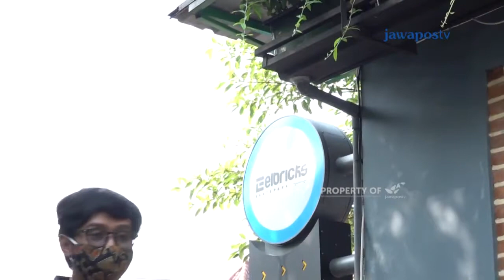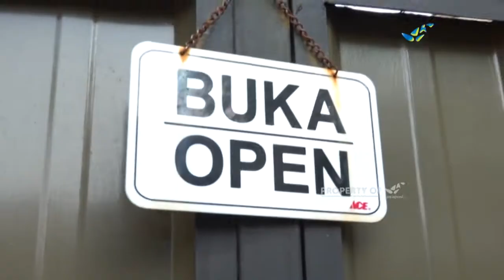Main Sepatu Roda Hits Lagi | INSPIRASI KITA (52/2)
Bernostalgia ria sambil berolahraga. Salah satunya quadskate, main sepatu roda yang kembali populer di kalangan kaum urban di masa pandemi. Ikuti cerita mengasyikkan bersama @dindakanyaa, @radsupersonic, @ruciradewnt, @8roll_skates. rollerskate quadskate.

Produser : Ratih Nugraini
Reporter : Adhi Nauval Ilmi
Penata Kamera : Galang Ari
Penyunting Gambar : Reza Adrian